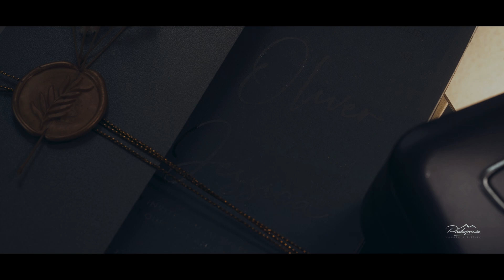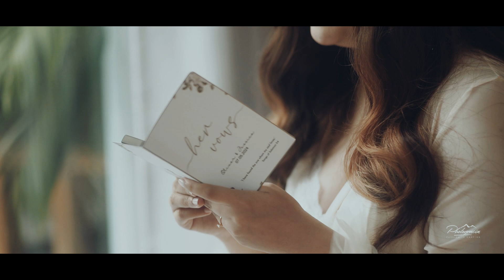Oliver and Jessica Wedding Film by Photogracia 🍂 Same Day Edit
Photo and Video - Photogracia
Ceremony: Parokya ni San Gabriel Arkanghel, Sta Maria Bulacan
Prep and Reception: Wood Cabin Grove Event’s Place
Catering Services: Angezel’s Catering Services by Mila Cruz
Church and Venue Styling: PAVS Event and Catering Services
Lights and Sounds: Master Blaster
Coordination and Hosting: Erick Dela Vega
Entourage Flowers: Ed Alarcon
Bride’s HMUA: MAKE UP by MIRS / Mira Garcia
Bridal Gown: MDC Bridal Collection
Bridesmaid Dresses: Diane Kelsey Fashion Design
Groom’s Barong: Bliss and Blessing
Photo Booth: Happy Prints
Wedding bands: ARS Jewellery Meycauyan
Grazing Table and Coffee Bar: Arlene’s Kakanin
Invitation: Mamsh Paimbita
Mirror Selfie: Love Hiraya
Cake: Cozy Cakes by Misty Mendoza
Crew Meals: Sonny Ignacio
Souvenir for Guests: Ukit Batuktok Laser Works
Appreciation Gifts for Groomsmen: Gifts Craft
Appreciation Gifts for Bridesmaids: EaKyanneSky